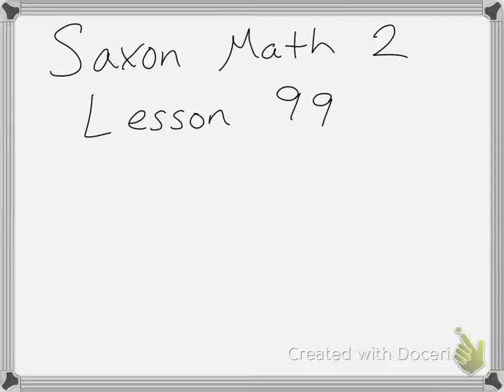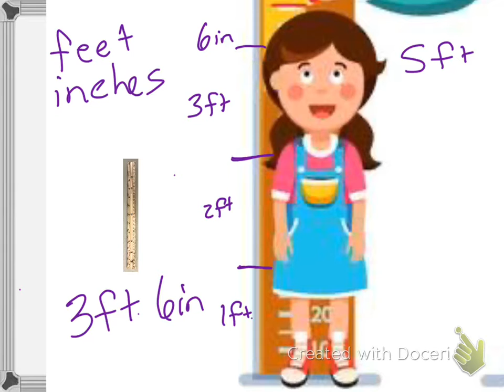Saxon Math 2 Lesson 99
Measuring Using Feet and Inches